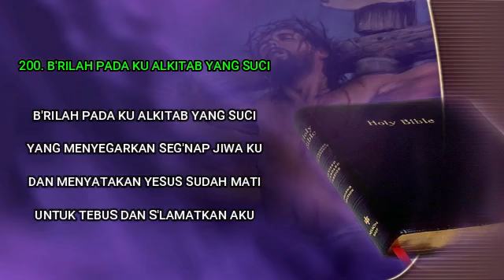LAGU SION NO. 200. B'RILAH PADA KU ALKITAB YANG SUCI - EDISI LENGKAP 525 (INSTRUMENT DAN LIRIK)